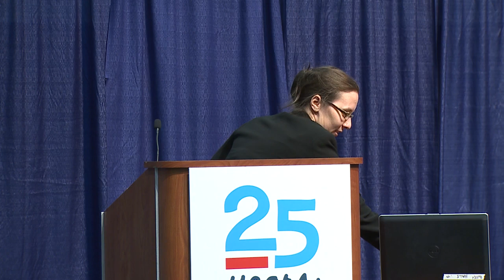Shutting Down the School to Prison Pipeline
Session from Teach For America's 25th Anniversary Summit -- Shutting Down the School to Prison Pipeline